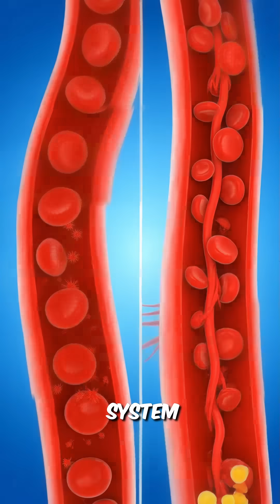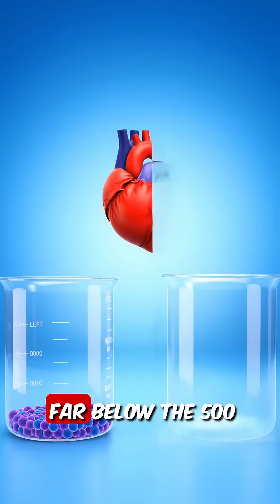What if you ate MrBeast Feastables chocolate bar every day for 30 days?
One 35-gram MrBeast Feastables chocolate bar every day for 30 consecutive days. That's 170 calories, 13 grams of added sugar, and 12 grams of fat daily.

⚠️ WHAT HAPPENED TO Your BODY:

Week 1: Blood sugar spikes within 30 minutes, followed by energy crashes 1-2 hours later. I was consuming 52% of the female daily sugar limit (36% for males) from just ONE bar.

Week 2: My cardiovascular system started showing stress. Studies show this sugar level increases inflammation markers, raises triglycerides by 10-30%, and elevates blood pressure by 2-4 mmHg.

Week 3: Unstable energy levels became the norm. Daily sugar crashes destroyed my focus. While chocolate's tryptophan slightly boosted serotonin, the high sugar intake worsened mood swings through constant blood glucose fluctuations.

Week 4: After 30 days, I consumed 390 grams of added sugar and 5,100 extra calories—resulting in 1-1.5 pounds of weight gain. Blood sugar regulation was impaired, insulin sensitivity decreased, and inflammation was significantly elevated.

🔬 THE SCIENCE:
The 30% cocoa content provides only 80-100mg of flavanols—far below the 500mg needed for actual heart benefits. The minimal cocoa benefits cannot offset the metabolic stress from excess sugar.

This isn't anti-MrBeast or anti-chocolate—it's about understanding what daily sugar consumption REALLY does to your body. The science doesn't lie.

✅All facts supported by:
American Heart Association sugar guidelines
CDC Dietary Guidelines
PMC (PubMed Central) peer-reviewed nutrition studies
Harvard Medical School nutrition research
Journal of American Medical Association studies
Cleveland Clinic nutrition guidelines
Mayo Clinic chocolate research

✅Key Scientific Facts Used:
Feastables nutrition data: 170 cal, 13g sugar, 12g fat per 35g bar (verified from multiple retail sources)
Added sugar limits: 25g/day (women), 36g/day (men) - American Heart Association
13g sugar = 52% of women's daily limit, 36% of men's daily limit (calculation)
Blood sugar spike within 30 minutes of sugar consumption (glycemic response studies)
170 calories x 30 days = 5,100 excess calories = approximately 1.5 pounds potential weight gain (3,500 calories = 1 pound)
Triglyceride increase of 10-30% with high added sugar intake (Circulation journal)
Blood pressure increase 2-4 mmHg with excess sugar (AHA data)
Flavanol content estimate: 30% cocoa = approximately 80-100mg flavanols (far below 500mg research threshold)
Research shows 500mg+ flavanols needed for cardiovascular benefits (COSMOS study, NIH)
Inflammation increase with daily added sugar greater than 10% of calories (PMC inflammation studies)
Insulin resistance develops with chronic high sugar intake (diabetes research)
Mood fluctuations from blood sugar swings within 60 minutes (Nutrients meta-analysis)

✅Safety/Limitation Notes:

CRITICAL: Daily chocolate bar consumption NOT recommended by medical professionals
One bar exceeds 50% of daily sugar recommendation for women
30% cocoa content insufficient for health benefits (70%+ needed)
Weight gain risk: 5,100 calories over baseline intake
Blood sugar dysregulation risk for those with metabolic conditions
Dental health risks from daily sugar exposure
Milk chocolate has 3x less flavanols than dark chocolate needed for benefits
Commercial chocolate bars contain added sugar/fat that negate cocoa benefits